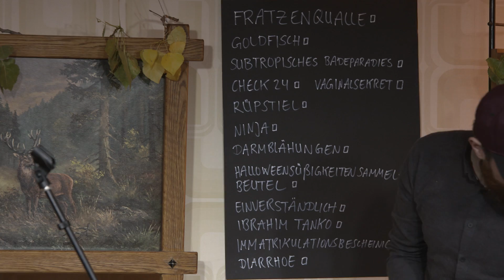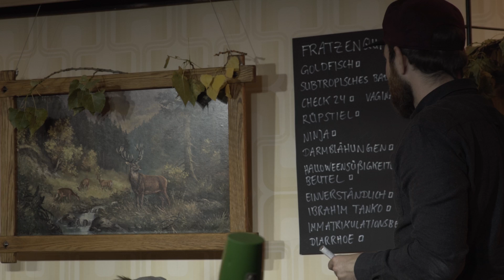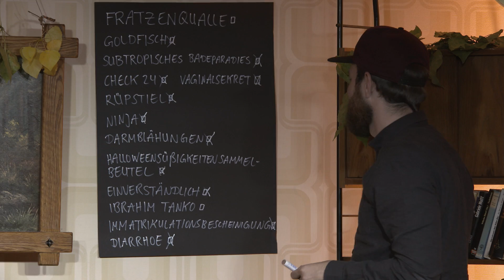Delayed Night Show #6 mit Patrick Salmen, Quichotte & Moritz Neumeier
Late Night- und Lesebühnenformat in der gemütlichsten WG der Welt
mit den Gastgebern Patrick Salmen & Quichotte

Zu Gast Moritz Neumeier